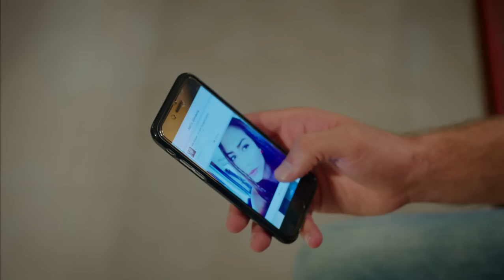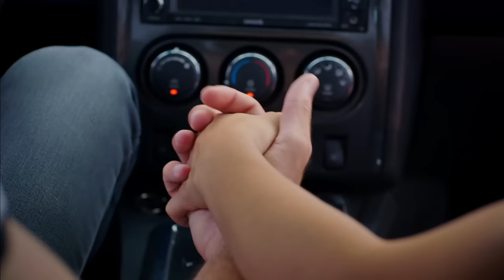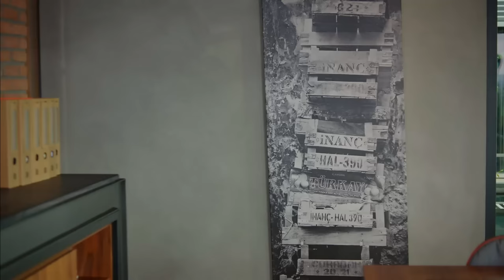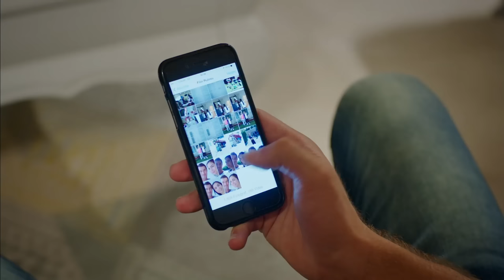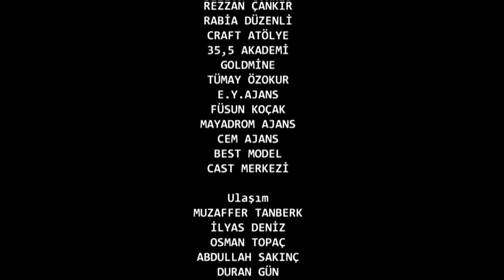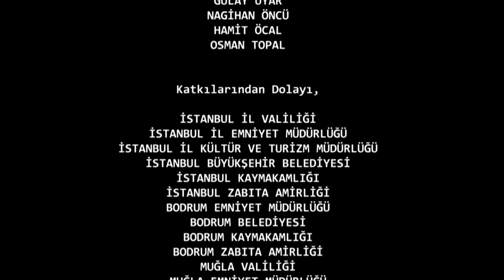Strawberry Smell - Full Episode 11 (English Subtitles) | Cilek Kokusu